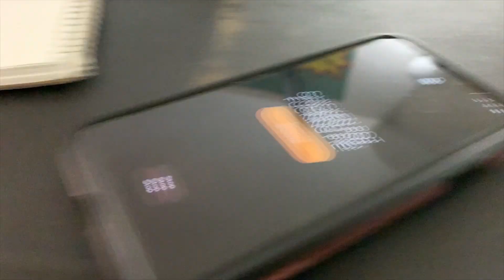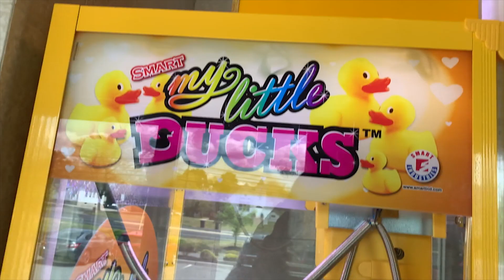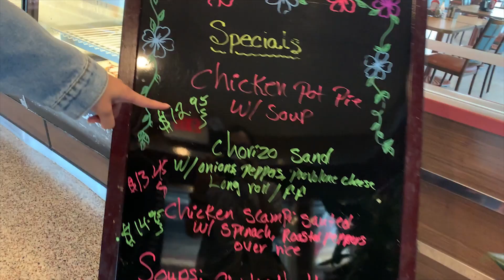Steph LOVES Chicken Pot Pie (TFTI - Episode 1)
Kinda like a podcast, kinda not. Not sure what this series is...
But in an effort to FORCE ourselves to take breaks from our crazy schedule of producing our new feature film, we decided to take these little mini day trips to slow our days down.

So, this is the conception of TFTI - Thanks For The Invite - where we try to find awesome little gems around New Jersey in an effort to just take a break and shoot the shit.

Enjoy Steph and I just talking about the dumbest things.
And yes, I PROMISE you we're working on something good and this isn't going to be a constant thing, haha.